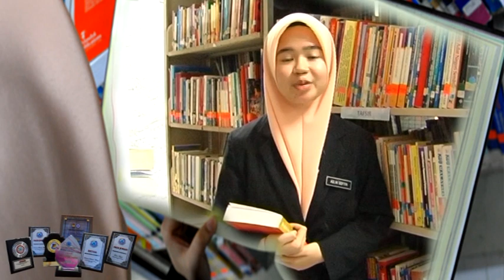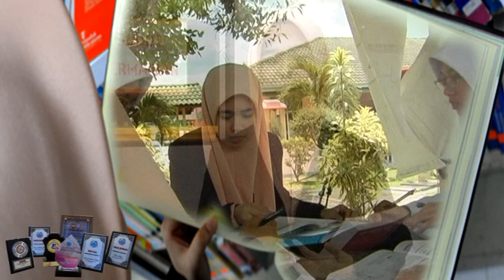BTPNNS | Tokoh NILAM 2017 (BM SM) - Adlin Sofiya binti Redzuan SMKA Dato Hj Abu Hassan Hj Sail